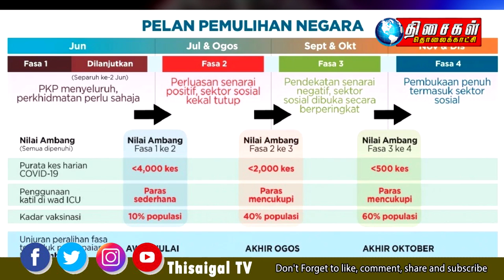MALAYSIA TAMIL NEWS 10PM 08.09.2021: மாவட்டங்கள் கடப்புக்கு அனுமதி